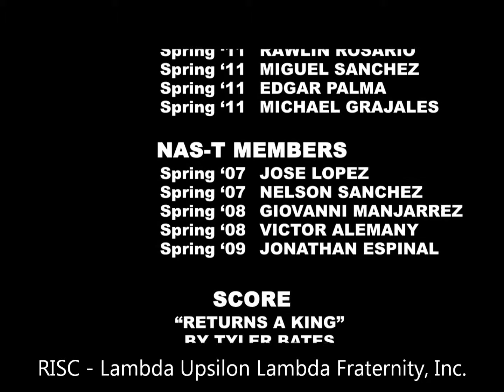RISC 2011 - Lambda Upsilon Lambda